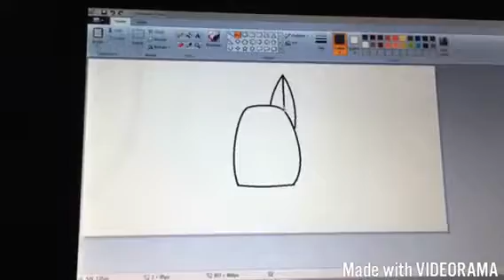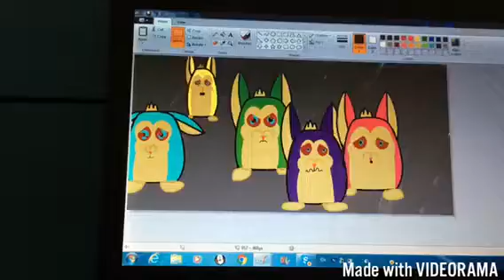Crazy Art: Mama's Coming